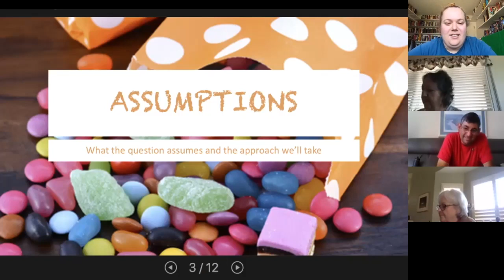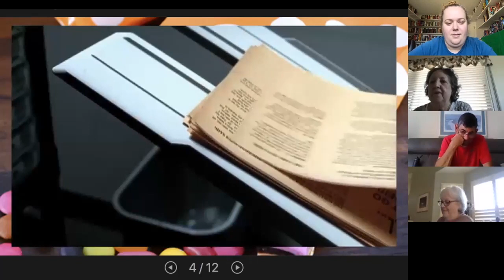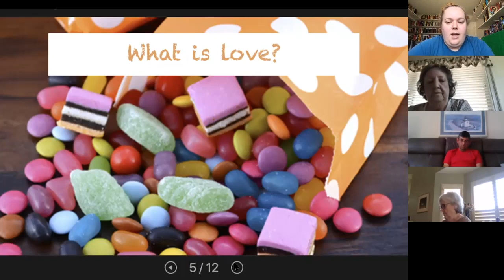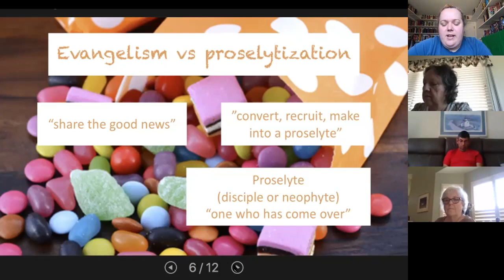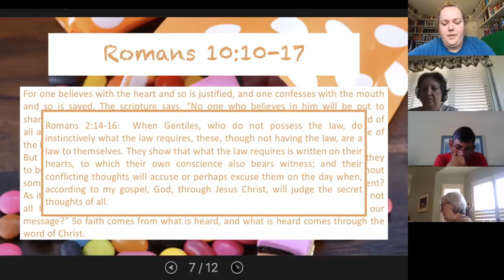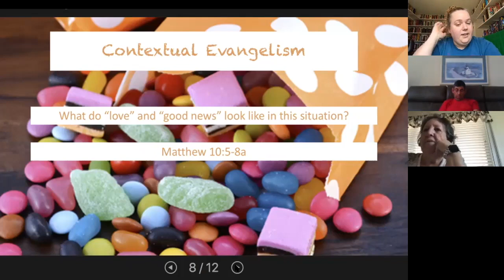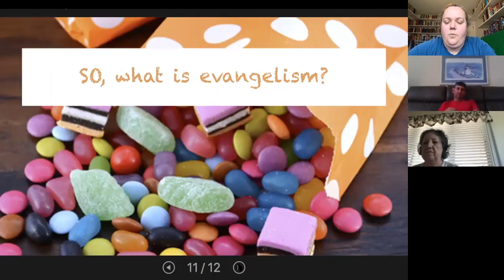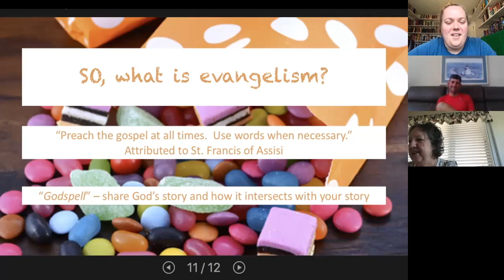Mixed Bag Musings #5 - What is evangelism?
Recorded during our live Zoom Bible study on Thursdays, Mixed Bag Musings is a series of discussions of a different topic or question that has been offered up by participants in the discussion.  This week, we consider the meaning and motivation behind sharing the good news as we explore the question, "What is evangelism?"